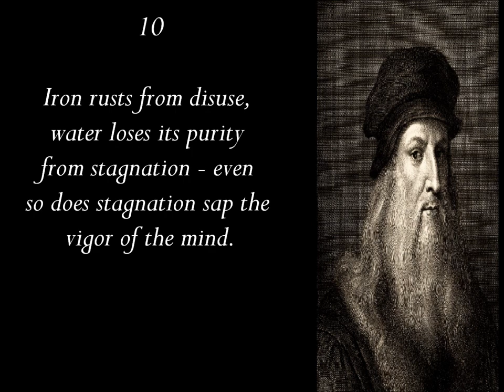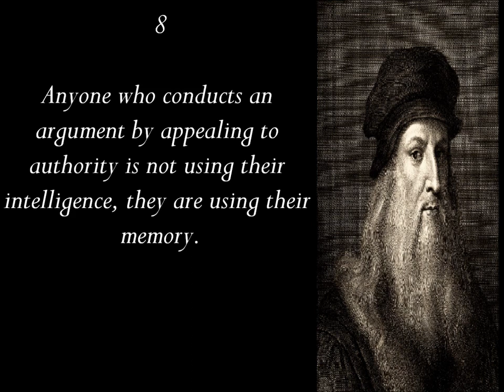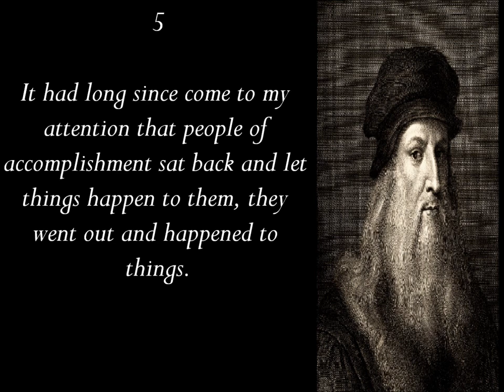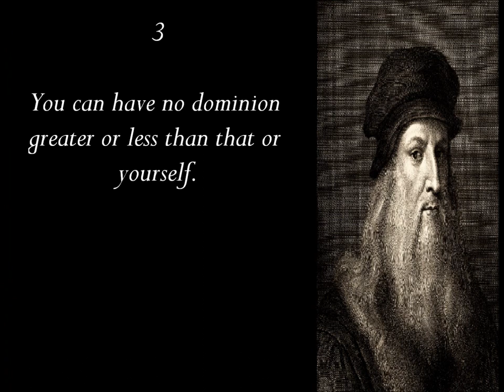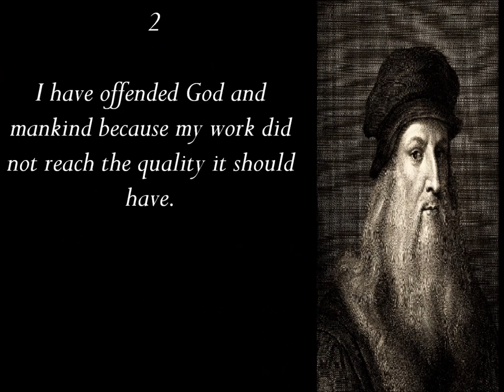10 Tips From Da Vinci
10 tips from Leonardo Da Vinci, the famous Italian polymath